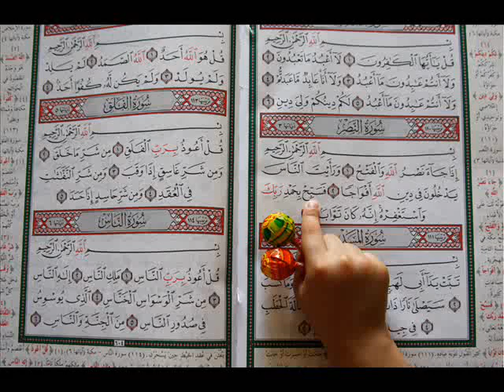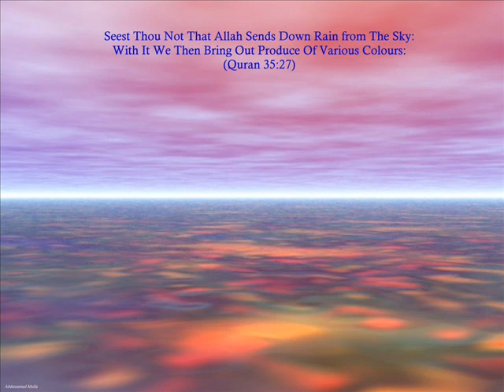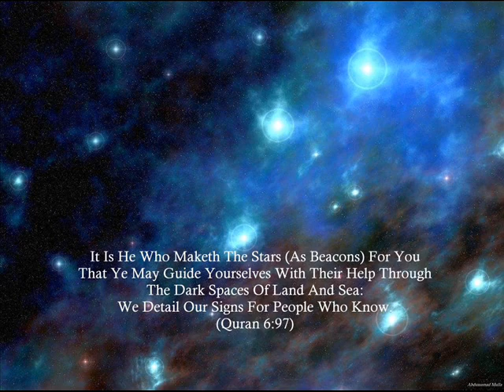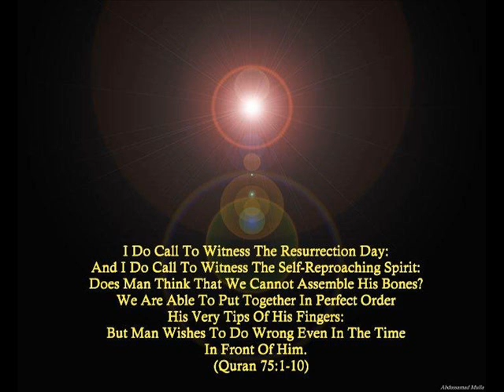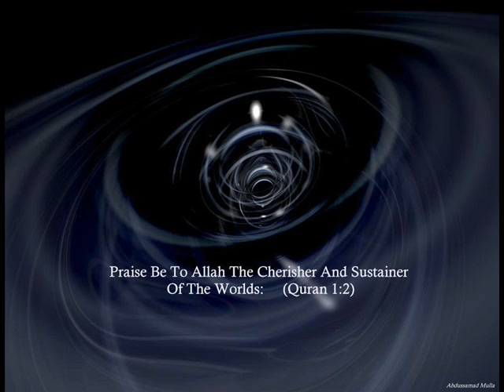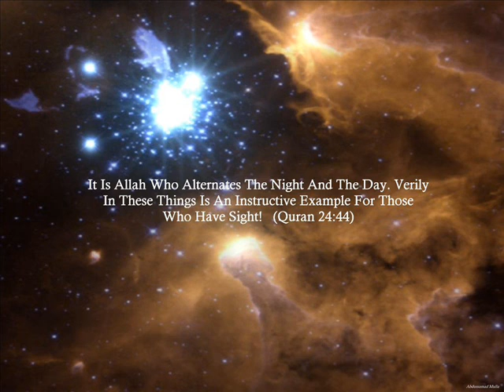Kamal Uddin 99 Names of Allah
Allah is the greatest, what beautiful names he has.